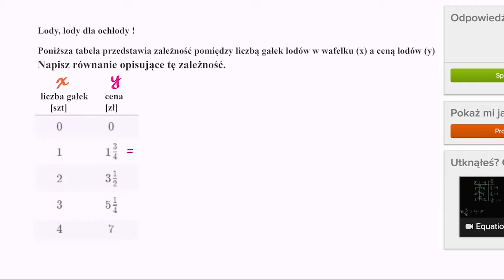Zapisywanie równań dla wielkości proporcjonalnych - przykład